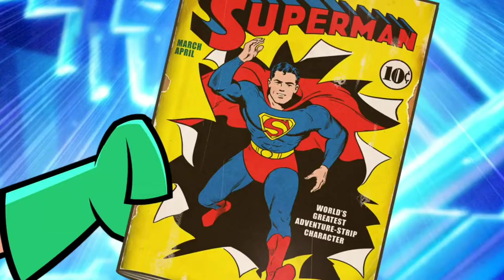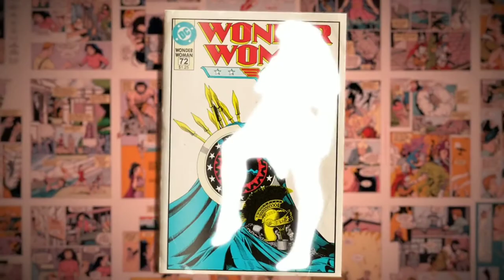Teen titans go to ride time travel bike (07/11)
Teen titans go  to past and stop superhero sad movement of their life which change them into world's greatest superhero so as to  get a superhero movie
Film Description
In this movie all major superheroes have started making there  own movies but teen titans. Robin   very excited and determined to remedy situation by becoming world greatest superhero instead of sidekick with a few ideas and a song in their heart , the teen titans go to  for audition to Hollywood to reconginse a superhero .Things soon go away, however , when supervillain plans to take over the planet  putting the very fate of the young hero's on the line.

CREDITS
cast: Dave stone,Gerg cipes,Hyden walch,Jimmy Kimmel,Kristen Bell,Nicolas cage,Patton Oswalt, Scott Menville, Stan Lee,Tara Strong,Will Arnett,Khary Payton
Director: Aaron Horvath,Peter Rida Michail
Screenwriter :Micheal Jelen

about the channel - this channel is created to see greatest moments of movie and for fans it become and legend movements . this channel for fans by fans to fans